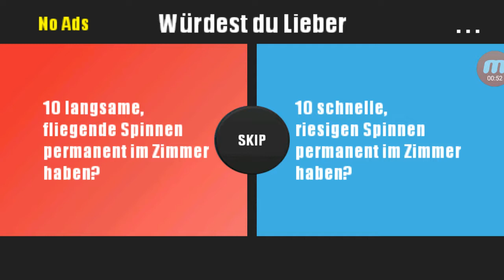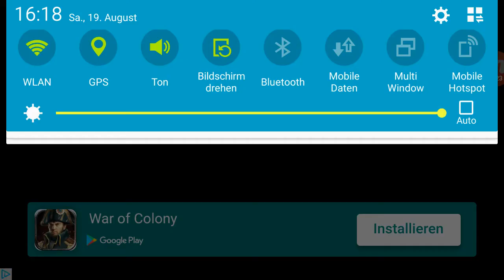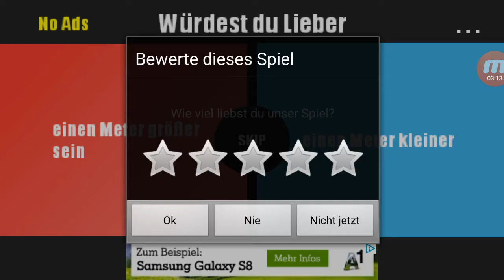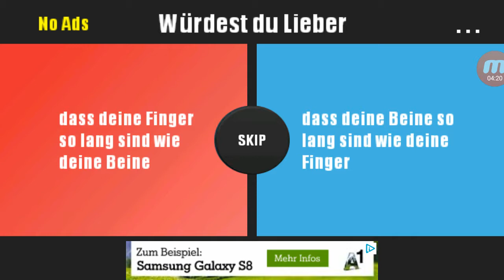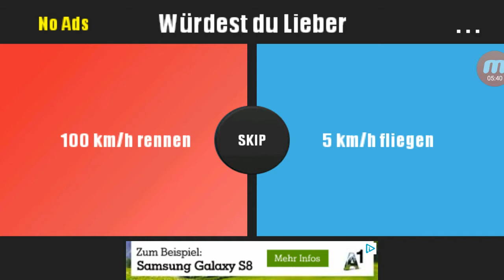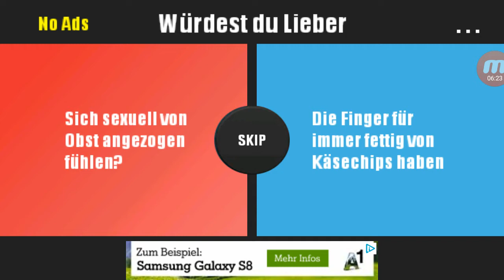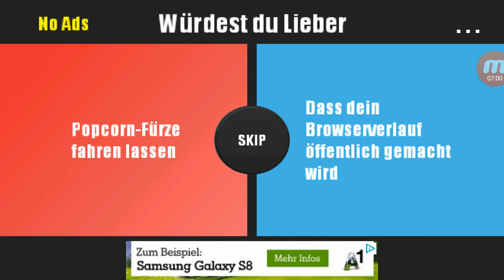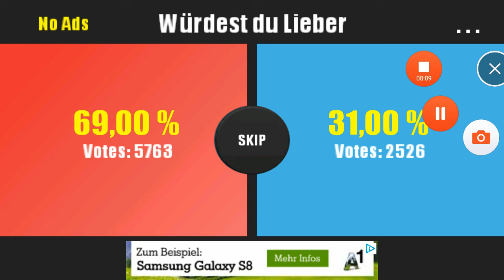Würdest du Lieber?